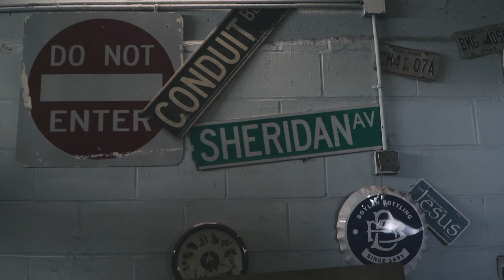Bk Cashmere - Resilience directed by the intern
Bk Cashmere been on a mission with his New album "Resilience" Out he drops the title track "Resilience" produced by Vince on the track he explains what he's had to withstand in the music industry and life itself with a vicious serious flow and piano riff just listen close as he takes you on a ride.

Get "Resilience" The Album here